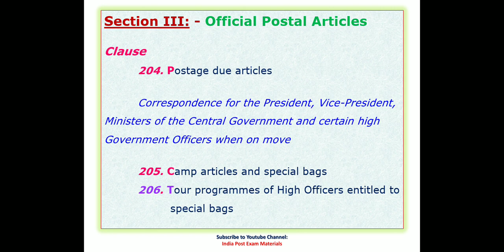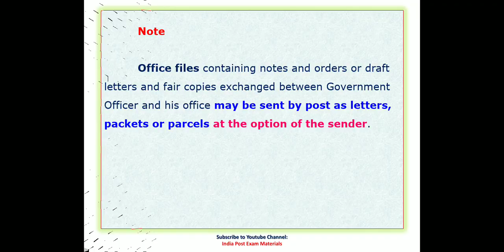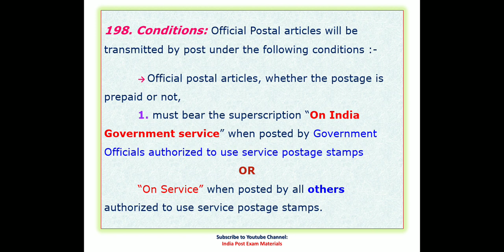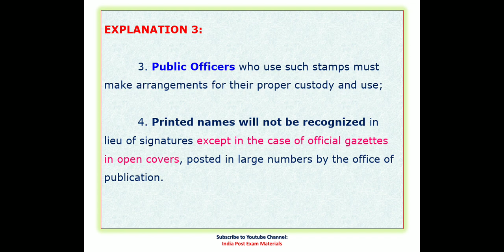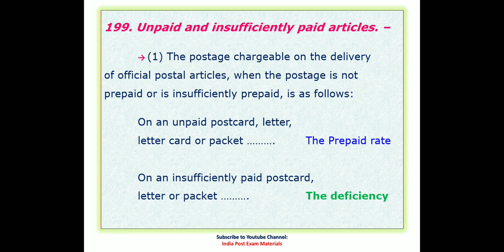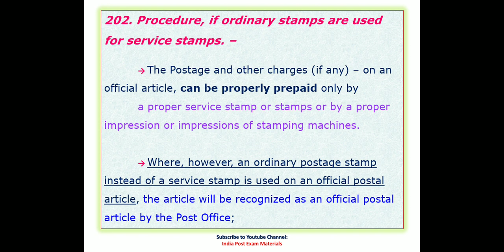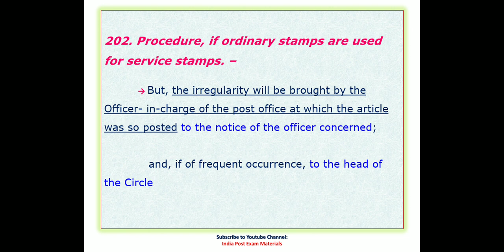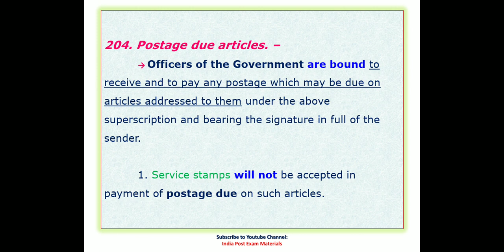Official Postal Articles - Post Office Guide Part I - Shorts Notes for PA SA Postman MTS Exam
Short Notes on PO Guide Part I - Official Postal Articles for upcoming PA SA Postman and MTS Examination

Prepared on exam point view

Please watch other videos / playlists for more materials